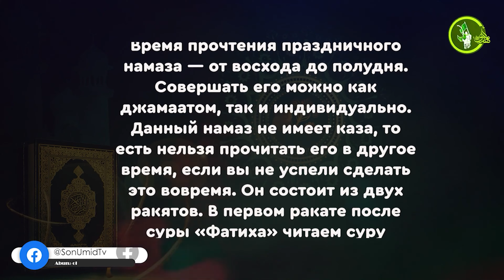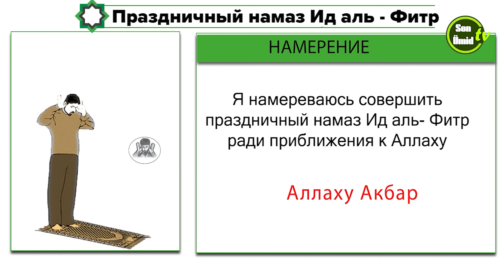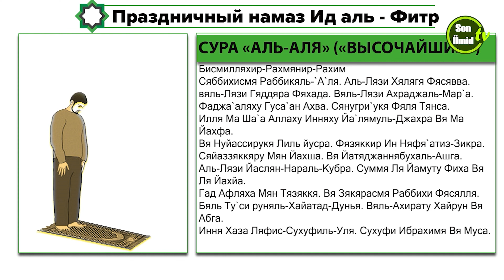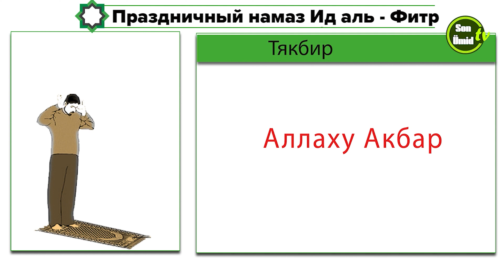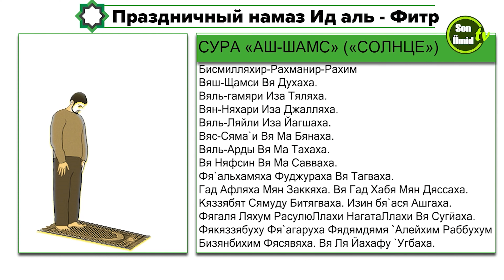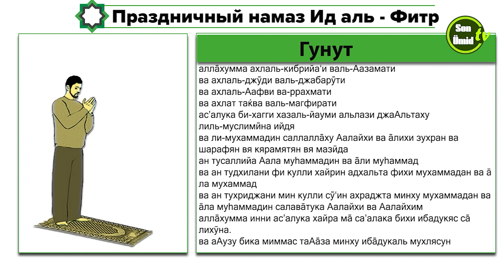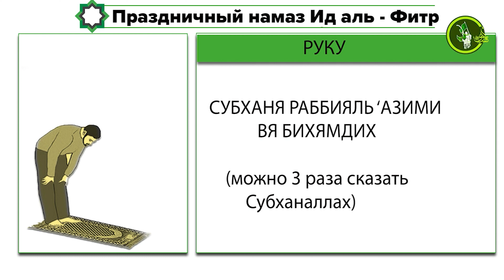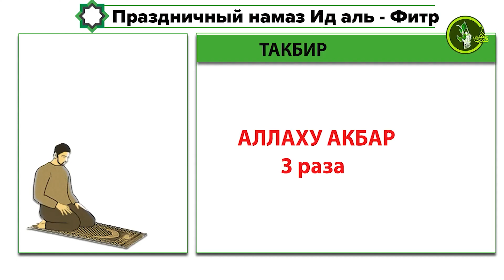Намаз Курбан Байрам (праздничный намаз) и Ураза Байрам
🌐Sosial səbəkələrdə bizi izləməyi unutmayin